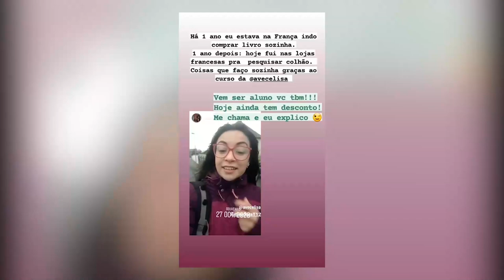Encontro na França com a Ativadora Karoline Poço